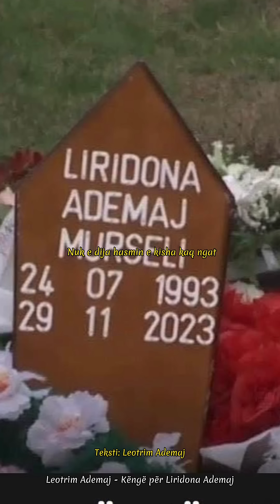Këngë për Liridona Ademaj (Kënduar nga Leotrim Ademaj)